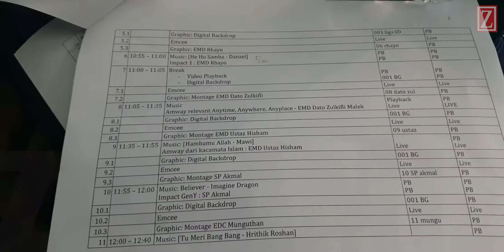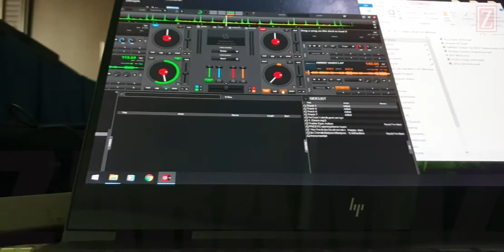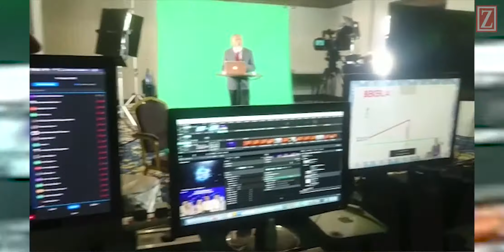Live Green Screen Webinar | behind the scene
The New Norm. Live Stream Webinar to Zoom from green screen studio by Zaramiz. Participants over 2000 pax.